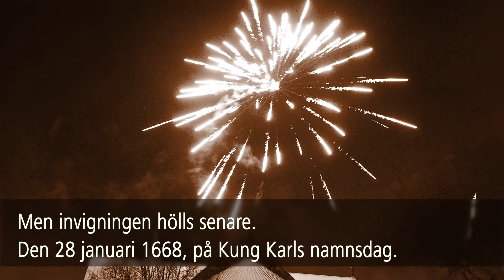Varför jubilerar Lunds universitet i 13 månader?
Lunds universitets 350-årsjubileum firas mellan 19 december 2016 och 28 januari 2018. Men varför firas det mellan dessa två datum?

Välkomna att fira 350 år med oss! Läs mer